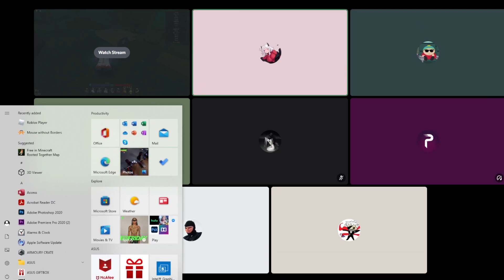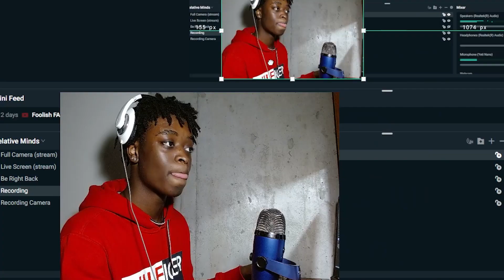Swiping Sharingans Like Danzo & Allying With A Susanoo Mangekyo User in Bloodlines